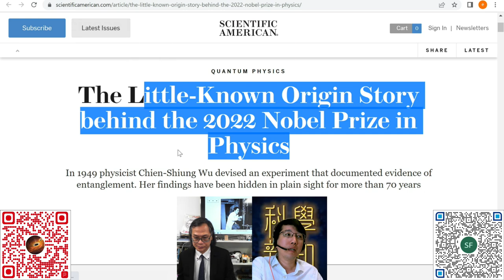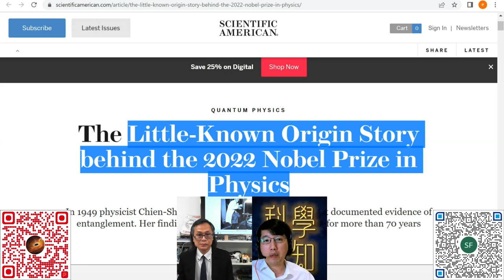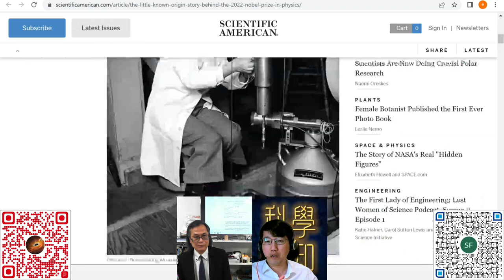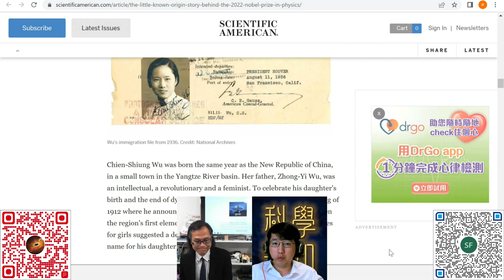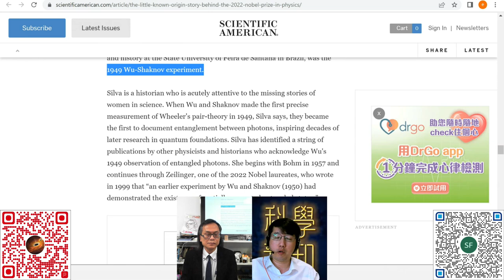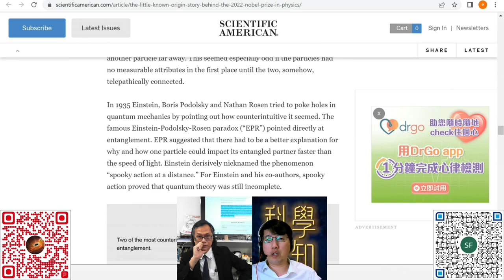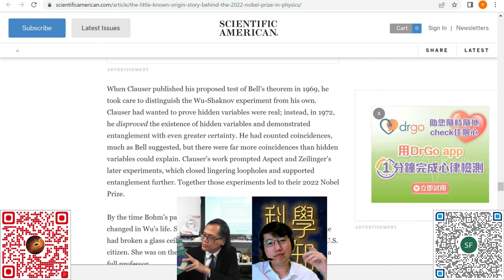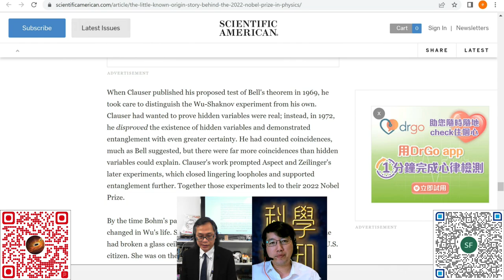科學新知 20230323 科學回憶錄：民國女科學家典範 - 考證吳健雄教授在發現量子糾纏現象的貢獻 | 主持： 陳志宏 博士 & 台長 梁錦祥